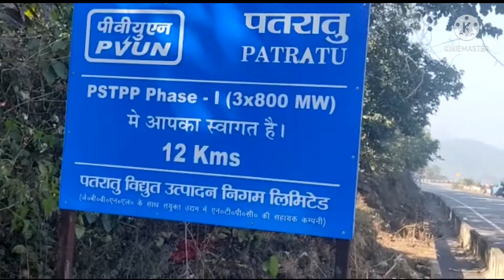|| Patratu valley | patru vlogs 1 | Ranchi || अपना पतरातू घाटी भी कश्मीर से कम नहीं 🏔️🌨️☘️🌏🔥🔥